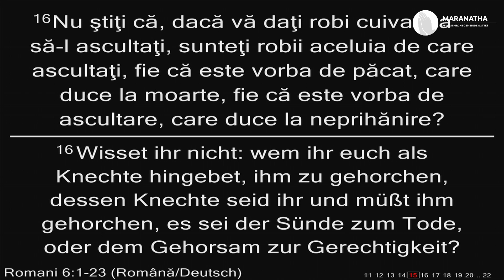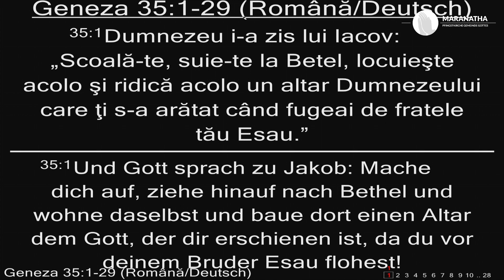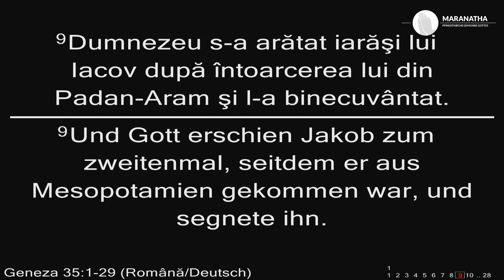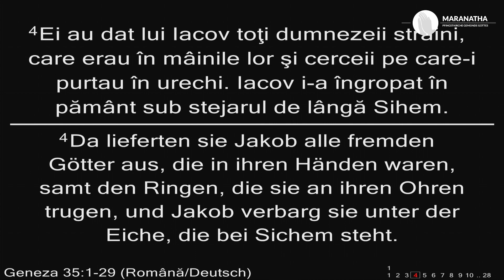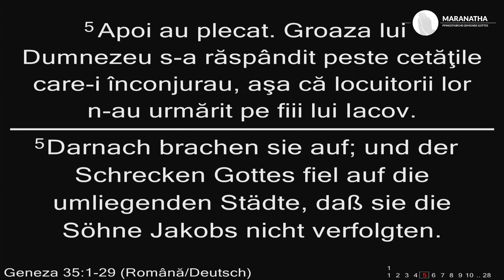Victor Strango - Genesa 35